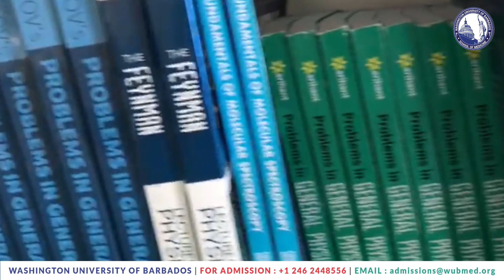Washington University of Barbados - Medical Schools in the Caribbean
Studying MBBS in Caribbean Islands at an international Medical Schools in the Caribbean is always a dream education for students and with the ability to do that at Barbados, a beautiful island in the Caribbean will always be a memorable one and will be remembered for life.
Washington University of Barbados with its lust of greenery located in St. Philip is one of the most serene and eco-friendly campuses.

With students & faculty staying in the same house, it is always a knowledge center in sharing knowledge making it a center of excellence.

Classrooms that are fully equipped and technologically advanced teaching methodologies make it the go-to destination for the medical schools.

With projectors and highly advanced simulation systems, students get a real feel of being a doctor and testing their skills to perfect them.

The in-house library is a treasure house of knowledge with hundreds of volumes of the most reputed medical books and journals. It also has access to online journals and multimedia sources so as to make a student grow overall to his full potential.

The campus is 24 hours accessible and as faculties stay in-house there is a strong intellectual bond between the faculty and students.

Extra-curricular is always a welcome because of the fact that students are unfinished diamonds and encouragement in all the directions can make him a better individual.

ABOUT BARBADOS: Barbados, a beautiful sovereign Island country, surrounded with its amazing beaches, charming botanical gardens, the pleasing Harrison’s Cave formation, and 17th-century splendid plantation houses like St. Nicholas Abbey and much more. It’s a nation of the delicate hearted Barbadians filled with a lot of friendship, kindness, peace, humanity, courtesy and fellow feeling. It’s a land with eleven churches and four towns, each with their own appearance, glamour, and history. The Faculty at WUB utilizes well equipped 3D technology with monitors connected to advanced media players to enhance the teaching experience. These lectures are recorded which indeed serves a great help.

Washington University of Barbados serves with well-equipped laboratories, medical libraries, well-furnished classrooms, patient examination room, computer stations and the best quality food. WUB seeks to provide a safe and secure environment for the students, faculty as well as the staff members, the reason it has security personnel 24 hours a day and 7 days a week.